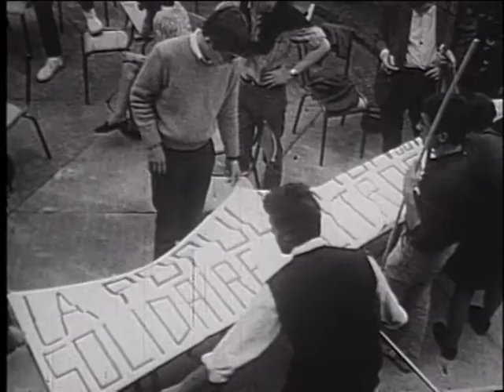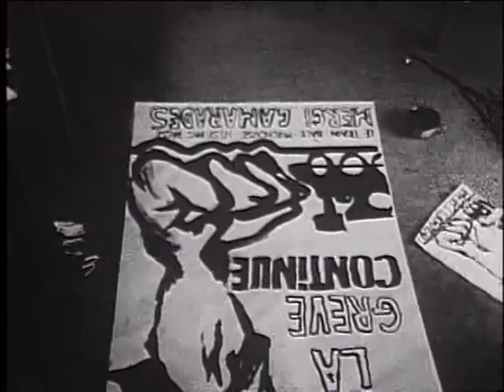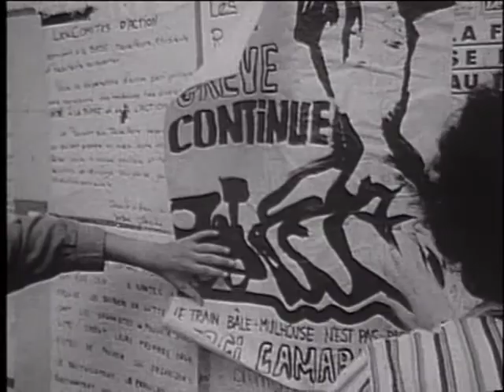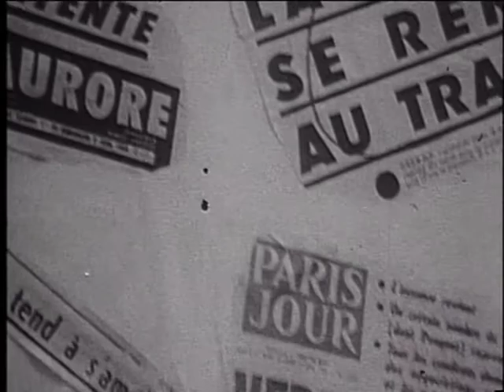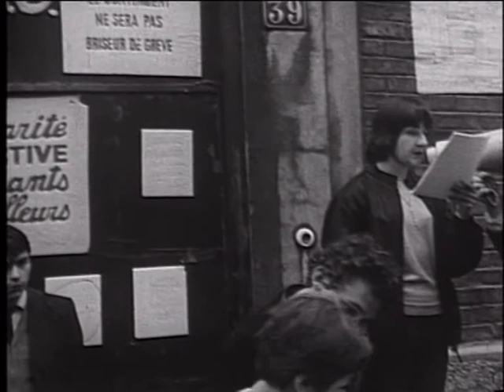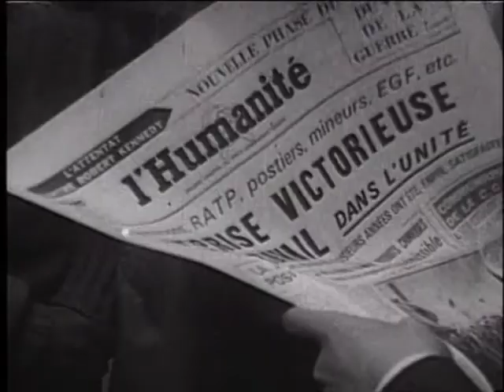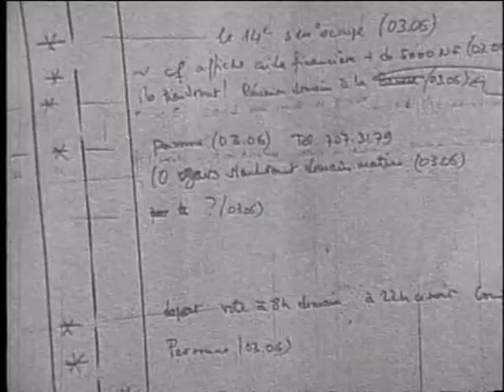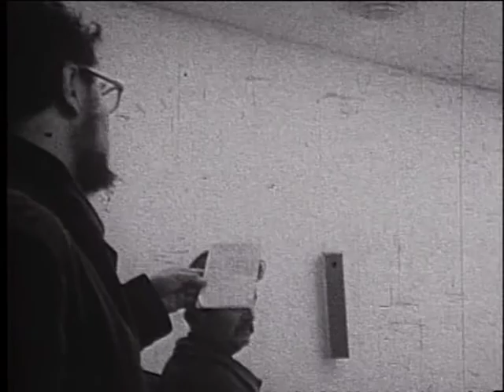CA13 - Comité d'Action du 13ème - un documentaire de Renan Pollès - 1968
Comité d'action du 13ème arrondissement de Paris - Juin 1968

Film documentaire en immersion, réalisé et filmé par Renan Pollès.
1968